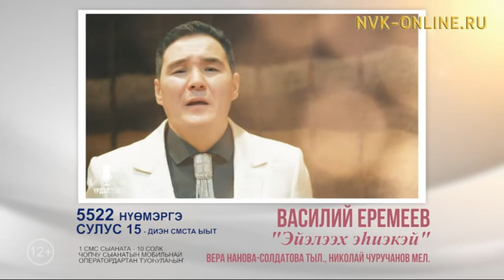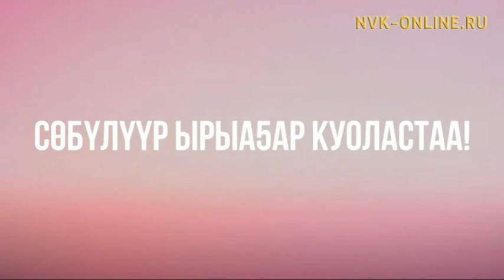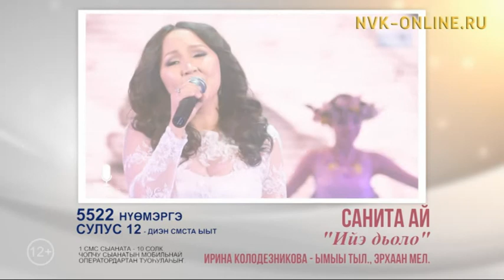Үрдэл (11 ноября 2016)